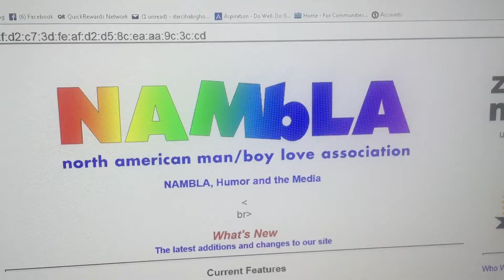September 29, 2016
Nambla